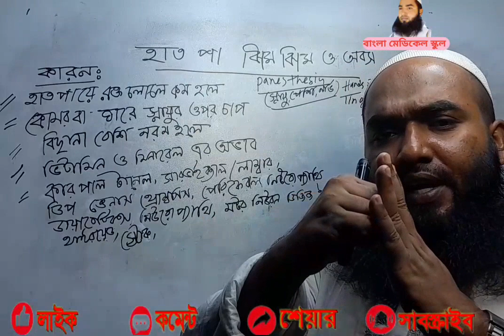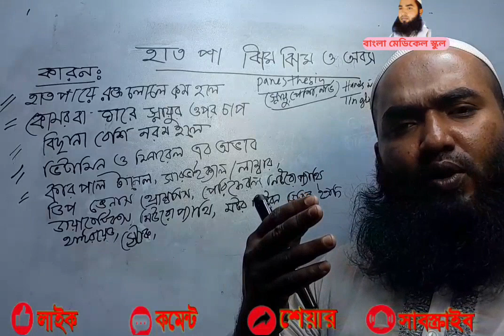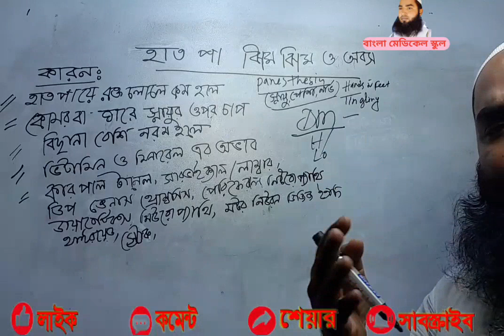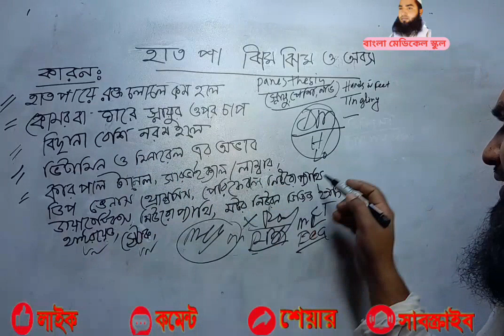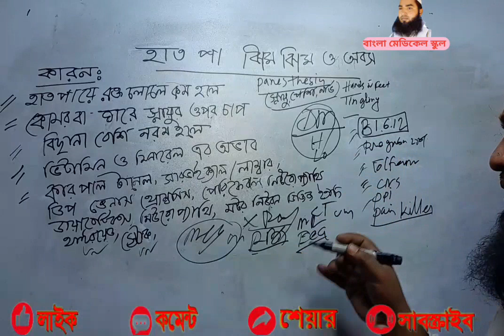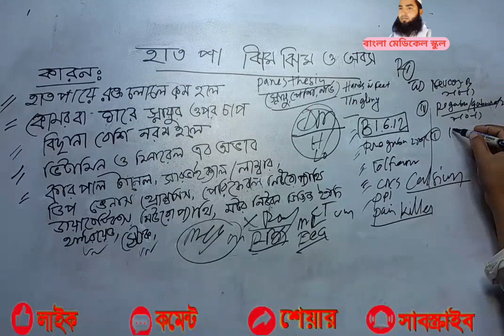হাত পা ঝিম ঝিম ও অবস করা। হাত পা ঝিম ঝিম ও অবস হওয়ার কারন লক্ষন ও চিকিৎসা।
চিকিৎসকদের মতে, স্নায়ুতে যদি কোনও কারণে চাপ পড়ে শরীরের সেই অংশে কোনও অনুভূতি কাজ করে না, ফলে ঝিন ঝিন করে অবশ লাগে। শারীরিক দুর্বলতা বা কোনও রকম সংক্রমণের প্রভাব থাকলে এমনটা হতে পারে। থাইরয়েড, ডায়াবেটিস, বা স্ট্রোকের সমস্যা থাকলে এ রকম হওয়ার সম্ভাবনা থাকে। ভেতরে ভেতরে শরীরে বাসা বাঁধতে পারে থাইরয়েড বা ডায়াবিটিস।